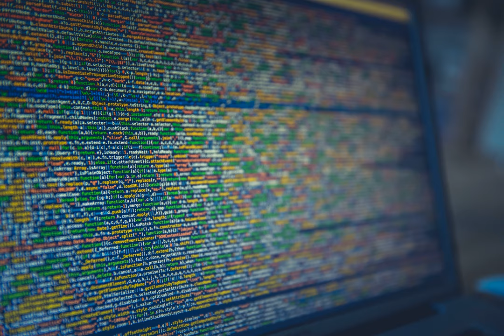xss - "/ scriptalert('xss')/script br class=" doesn't reflect in input tag